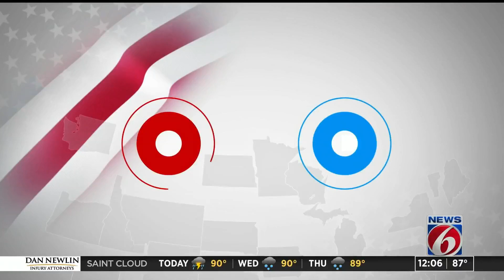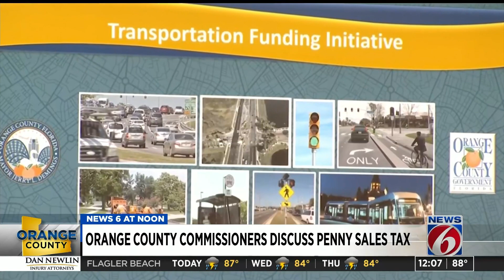Orange County leaders discuss transportation tax